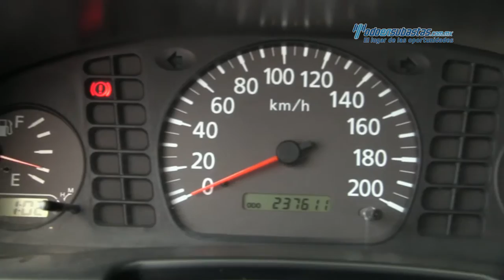Nissan - NP300 Edición Especial 2012 - CK036718